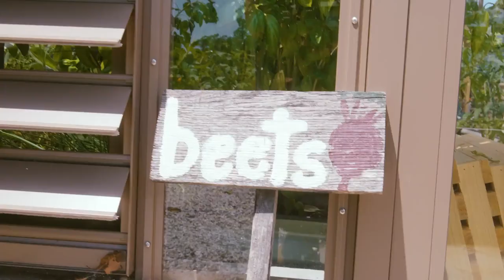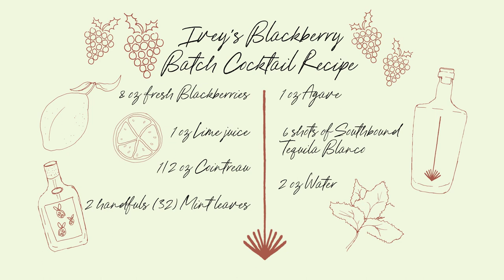Garden to Glass: Blackberries & Blanco ft. Ivey Childers and Carrie Underwood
Garden to Glass is here! Friendship, stories, and shaking up cocktails using Southbound Tequila with ingredients straight from the garden featuring our co-founder and CEO, Ivey Childers, and her friend and recipe tester @carrieunderwood.

This one is all about the Blackberries and Blanco.

Ivey's Blackberry Batch Cocktail Recipe:
8oz Fresh Blackberries
1oz Lime Juice
1/2 oz Cointreau
2 Handfuls (32) Mint Leaves
1oz Agave
6 shots of Southbound Tequila Blanco
2oz Water

Using a medium Pyrex cup and a muddler, muddle the fresh blackberries and mint leaves.

Strain using a cocktail strainer & muddle into a tall glass shaker.

Add other ingredients to the shaker and stir, then add ice to the shaker and shake well! Garnish with a sprig of mint and blackberry skewer.